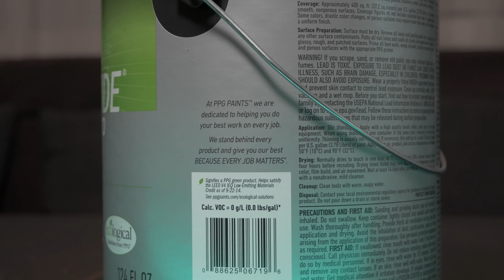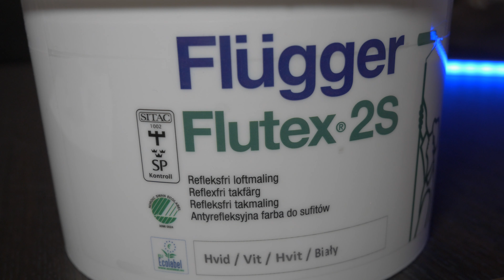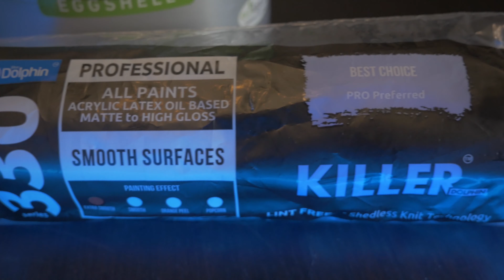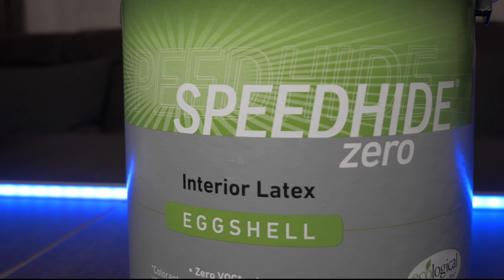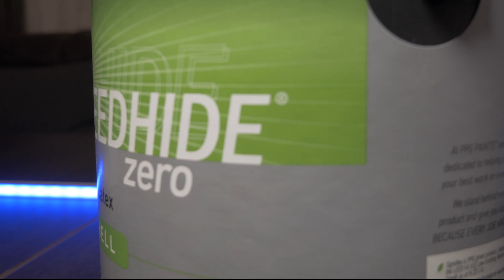Kokius dazus pasirinkti sienoms dažyti?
This video is about kraski